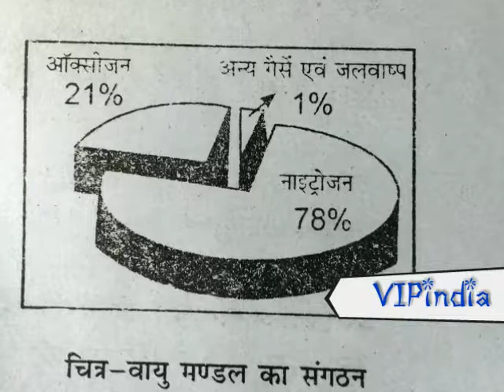वायुमण्डल | सामाजिक अध्ययन | अध्याय 12 | बीटीसी द्वितीय सेमेस्टर | हिंदी ऑडियो आर्टिकल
हिंदी ऑडियो आर्टिकल D.El.Ed शिक्षा दर्शन द्वितीय सेमेस्टर सामाजिक अध्ययन पाठ 12 वायुमंडल से महत्वपूर्ण प्रश्न वायुमंडल का संगठन बताइए वायुमंडल से आप क्या समझते हैं वायुमंडल की संरचना का वर्णन कीजिए जो बवंडर समताप मंडल मध्य मंडल उस्मा मंडल वाहे मंडल वायुमंडल का महत्व बताइए भूतल पर वायुदाब पेटियां के विकास व वितरण को सा कारण स्पष्ट कीजिए उच्च वायुदाब निम्न वायुदाब भूमध्य रेखीय वायुदाब पेटी उपोष्ण उच्च वायुदाब की पेटी पेटी ध्रुव तापमान द्वारा द्वारा
सीधे सूर्य ताप प्राप्ति से संचालन द्वारा शाह वाहन द्वारा वितरण द्वारा दा परिवर्तन द्वारा वायु वाहन द्वारा वायुमंडल की आद्रता का परिचय दीजिए आद्रता का मापन
सापेक्षिक आर्द्रता का महत्व
वायुमंडल किसे कहते हैं वायुमंडलीय जन्म हुआ उसका संघनन सर्वप्रथम किस पर होता है सूर्य से विकृत ऊर्जा का कितना भाग पृथ्वी पर आता है सूरज निकलने वाली ऊर्जा को किस नाम से जाना जाता है सूर्य पृथ्वी से कितनी दूरी पर है तथा यह काम पृथ्वी का कितना बड़ा है सूर्य ताप किसे कहते हैं सूर्य के प्रकाश को पृथ्वी तक पहुंचने में कितना समय लगता है और विकिरण किसे कहते हैं
 वायुमंडल किस प्रकार गर्म होता है सूर्य ताप का कितना भाग परावर्तित होकर अंतरिक्ष में लुप्त हो जाता है पृथ्वी पर कितने अक्षांश के ताप कटिबंध पाए जाते हैं
वायुमंडल के संगठन में विद्यमान प्रमुख देशों के नाम दैनिक तापांतर से क्या अभिप्राय है वार्षिक तापांतर से क्या अभिप्राय है विश्व के प्रदेशों में वार्षिक तापांतर सबसे कम क्यों रहता है
किन तिथियों पर सूर्य की किरणें मतदान के समय विषुवत रेखा पर लंबवत चमकती है सबसे अधिक तापमान किस समय होता है न्यूनतम तापमान कब होता है वायुदाब क्या है
वायुमंडल की विशेष खोज कब से हुए द्वितीय विश्व युद्ध हुआ ब्रह्मांड किरण वायुमंडल के कौन से भाग में अवशोषित की जाती है
 वायुमंडल की महत्वपूर्ण 4 गैसों के नाम ओजोन मंडल का किस लिए विशेष महत्व है धूल के कणों का क्या महत्व है आकाश नीला क्यों दिखाई देता है वायुमंडल की परतों मंडलों के नाम किस परत पर मंडल में तापमान स्टीरिया सामान लेते हैं भारत किस गोलार्द्ध में स्थित है जलवायु का अर्थ स्पष्ट कीजिए